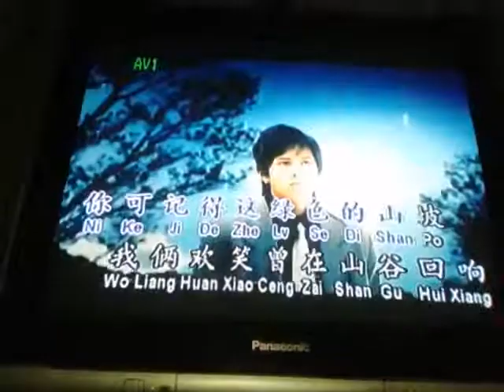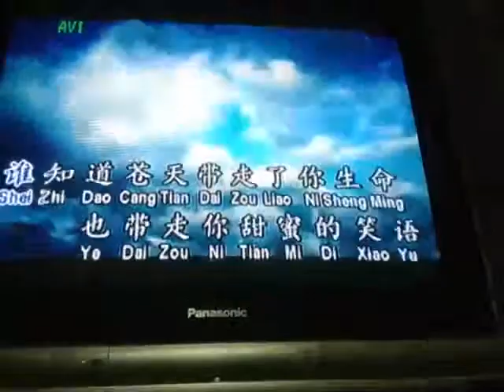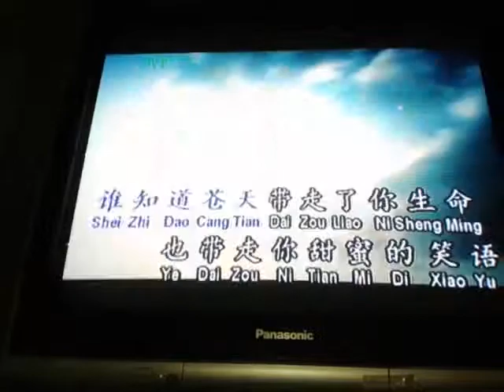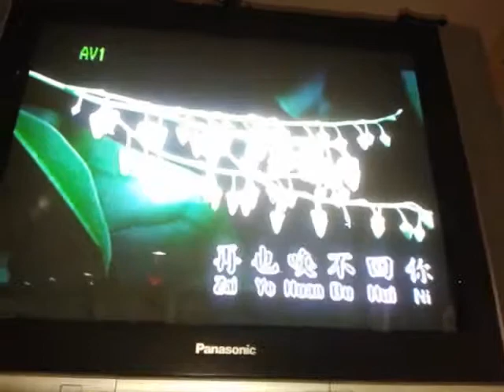声声呼唤 陈湘荣 练唱 090714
余天音乐